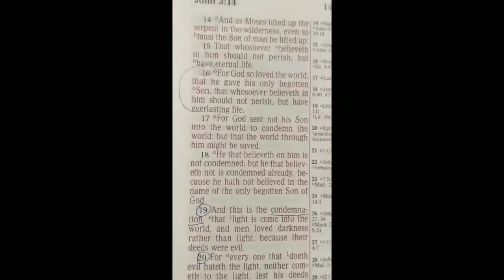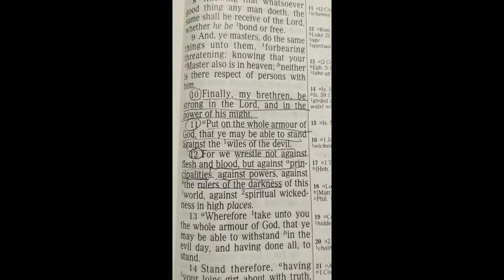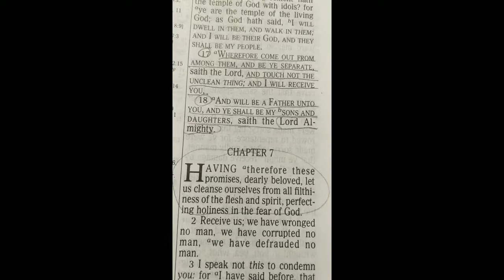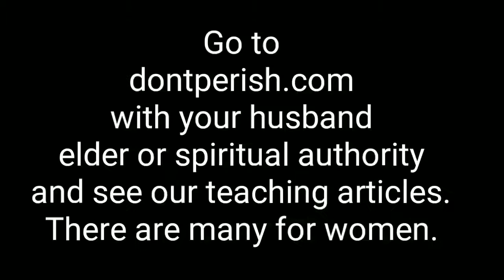Seeing the Love of God...Encouragement for Christian Sisters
Sister Deb encourages Christian sisters with scriptures about the love of God.